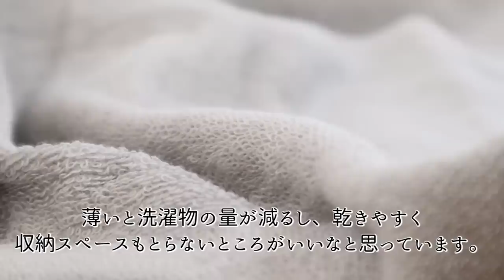SUB)【2019年】買って使ってよかった！無印良品・IKEA・ニトリのアイテム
2019年は、100均以外でもいろいろな商品を購入しました。

無印良品、イケア、ニトリで購入したものの中から
私が「買ってよかった」と思ったアイテムを6個選びました。

価格が幅広いので、なかなか比較が難しいため
ランキングにはしていません。

動画で紹介したことのある商品もありますが
今回初めて紹介するものもありますので、よかったらご覧ください。